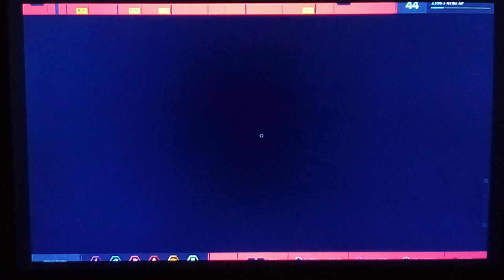Spider-Man PS4: Spider-Man vs Scorpion and Rhino: Episode 43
Welcome to Spider-Man PS4, where we play as Spider-Man, of course, to try and take down all the villains in the city, do side quests, and many more. I hope you enjoy!